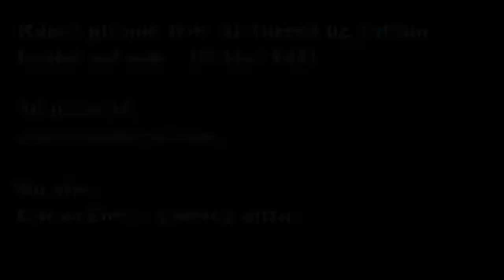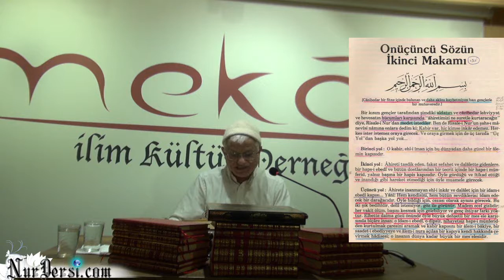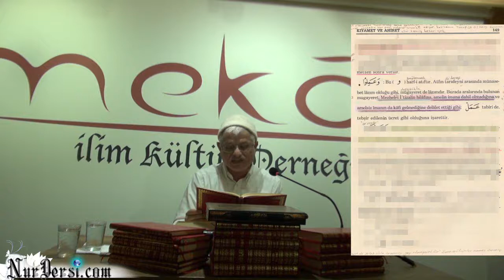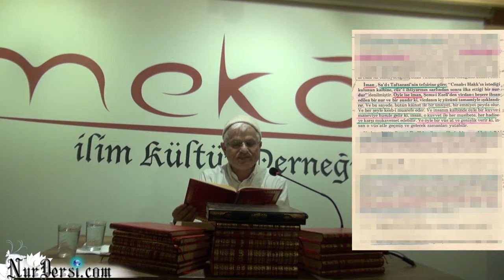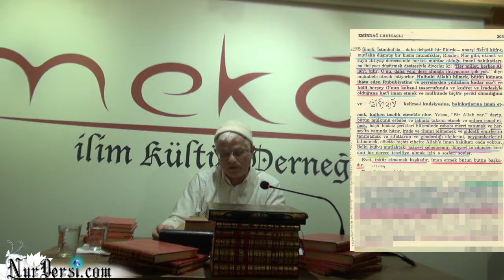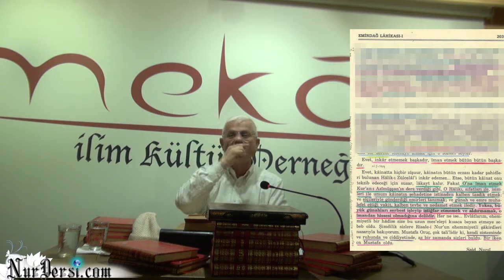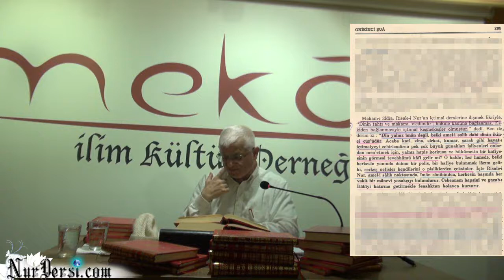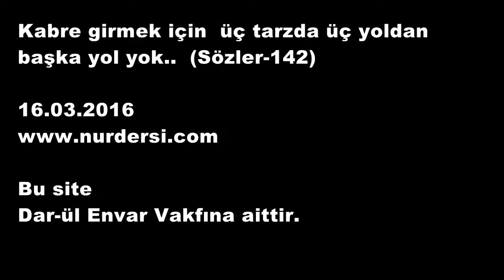Kabre girmek icin uc tarzda uc yoldan baska yol yok Sozler 142